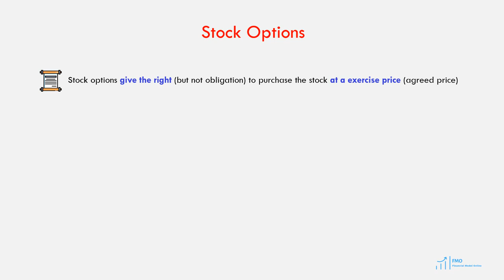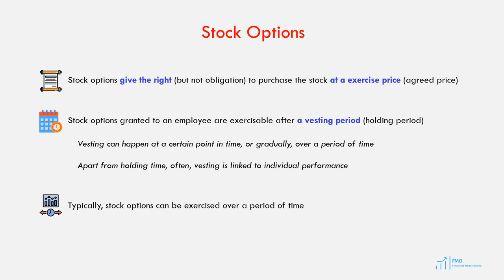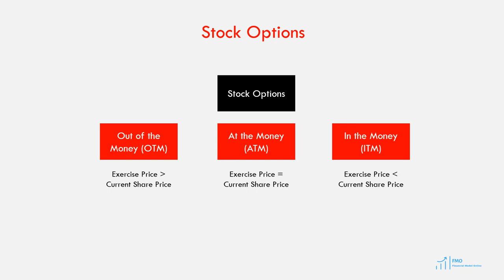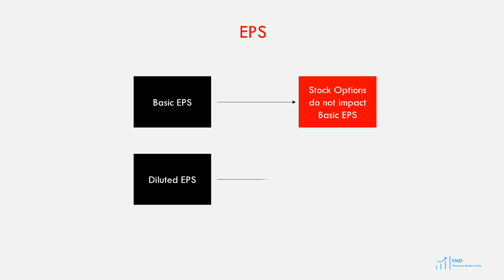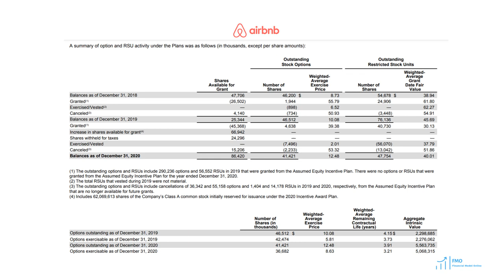Stock-Based Compensation - Accounting for Financial Modeling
This is the lesson from the Accounting for Financial Modeling course, where we review the basics of stock-based compensation.

This course is about understanding the practical side of the complex accounting for public and private companies. In this course, we start with basic accounting subjects and quickly advance to complex issues that are not usually covered in most accounting courses.

The topics covered:
- Income Statement, Balance Sheet, and Cash Flow Statement;
- Accounts Receivable, Inventory, PP&E, Goodwill, Deferred Revenue, Accounts Payable;
- Net Operating Losses, Deferred Tax Asset & Liability;
- Revenue, COGS, SG&A, R&D, Depreciation, Amortization, Interest Expense, and Taxes;
- Debt & Equity Financing, APIC, Retained Earnings;
- Debt Financing Fees, Capitalized Interest, PIK Debt;
- Operating and Finance Leases;
- Bonds, Original Issue Discount & Premium;
- M&A Accounting;